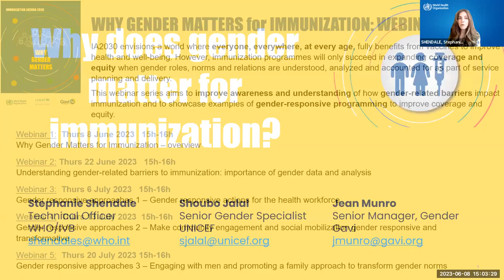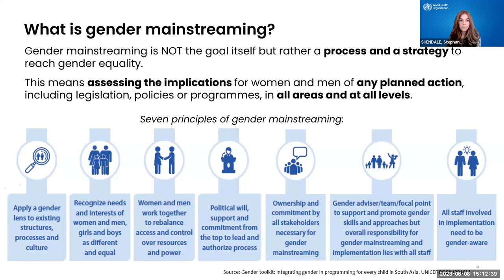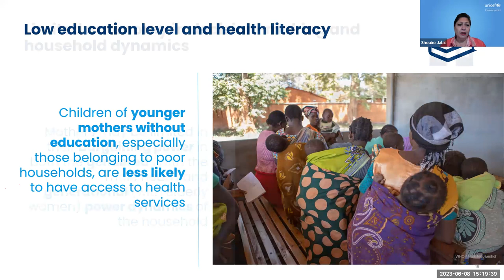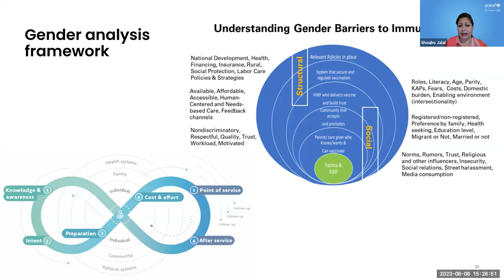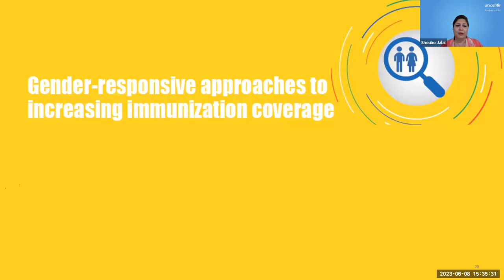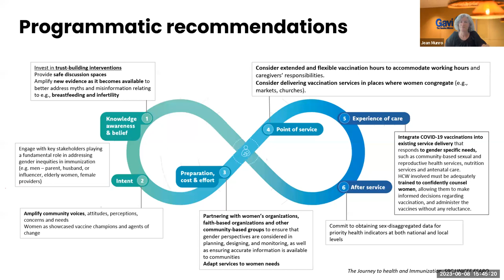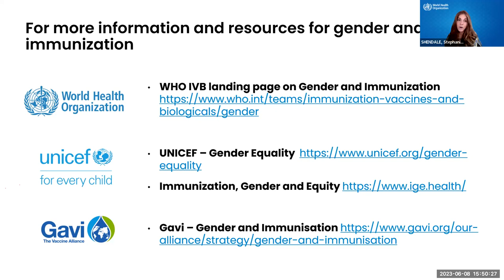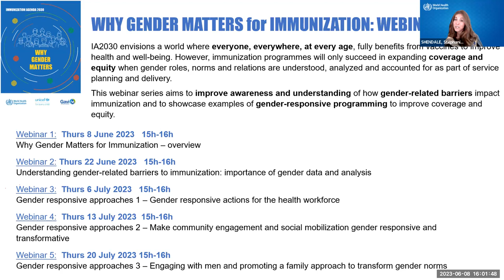Why Gender Matters for Immunization - overview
This is the first session of the webinar series on Why Gender Matters for Immunization.

This webinar series aims to explain the need for mainstreaming gender across the core principles and strategic priorities of Immunization Agenda 2030 (IA2030). The purpose of the series is to improve awareness and understanding of how gender-related barriers impact immunization and to showcase examples of gender-responsive programming to improve coverage and equity.

Through practical examples and best practices from around the world, the series wants to provide practical tools and methods to integrate a gender perspective into immunization programmes.

Panelists for this session:
- Stephanie Shendale, WHO
- Jean Munro, GAVI
- Shoubo Jalal, UNICEF